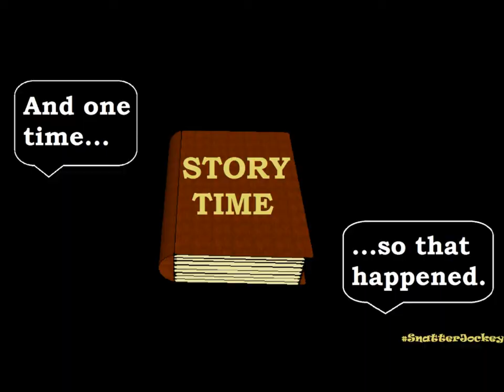SnatterJockey - An Introduction To Snarky Chatter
Welcome to SnatterJockey! - Home of snarky chatter from the mind of me. Life is a bitter comedy, and sometimes you just need to rant!

This rant is the intro discussing why I made the channel, future topics you can expect to see, my various pets, and whatever came to mind.  Sorry for the poor quality ...I wanted to get the first 2 vids up before Christmas and I used the webcam shortcut for this one.  3rd vid will be better resolution.

If you came here to see something specific, I broke down key points by timeline.  You're Welcome :)

What These Rants Will Not Include -- 00:20

People Say "Do What You're Good At" -- 00:28

There's Going To Be Profanity -- 01:26

FunFact  "Why I Like Profanity" -- 02:10

Helping Others  -- 03:17

Story Time "Why The F*** Am I Wearing That Shirt?" -- 03:52

Topics:  5h!7 I'd Like 2 C "I Wanna See That Kid Fly!" -- 05:20

Topics:  Boobs  "Say Hello To The Ladies" -- 06:18

Topics:  My Pretty Little Pets -- 06:25

Topics:  WordMerge -- 07:16

Topics:  FunFacts -- 07:30

Topics:  Story Time -- 07: 38

Topics:  Snatterday  -- 07:46

Topics:  Randomness = My excited anticipation for Grand Theft Auto V, my love of wine, products I'd like to see on Shark Tank, my love of Stoli vodka, my love of science  -- 08:04

Topics:  SnarkWaves -- 08:34

PR Advice to Myself -- 08:45

Bird Says Bye & Gets Rude (Subscribe to Our Channel) -- 09:42

Next Rant  --- Christmas Gifts

(I realized after some searching that "Snatter" is a slang for vaginas or being uber drunk.  Didn't know it at the time of coming up with SnatterJockey, but since I have a vagina and I like to cocktail, that works out fine for me!)